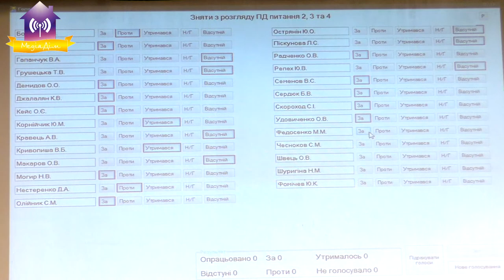Позачергова сесія 16.06.2020